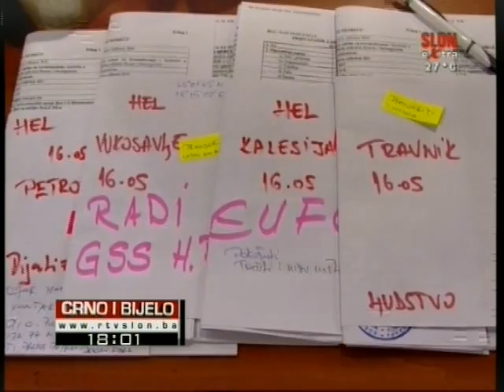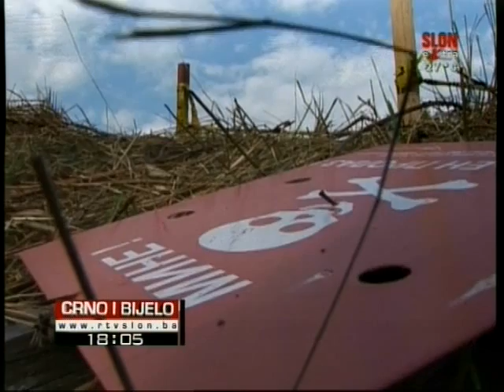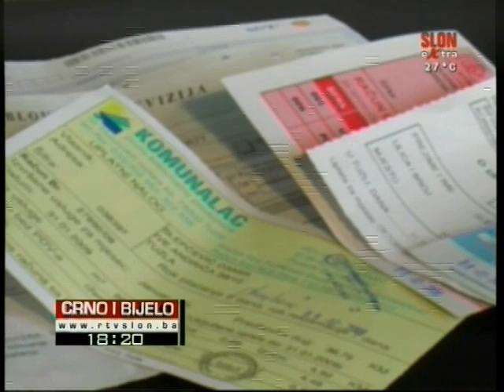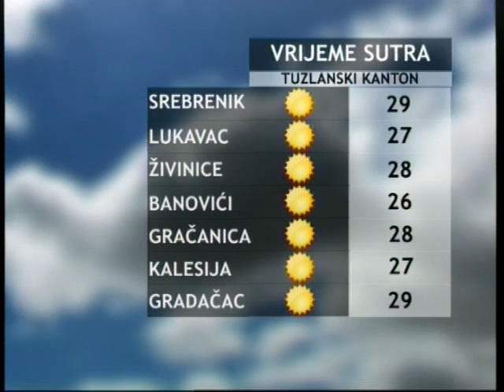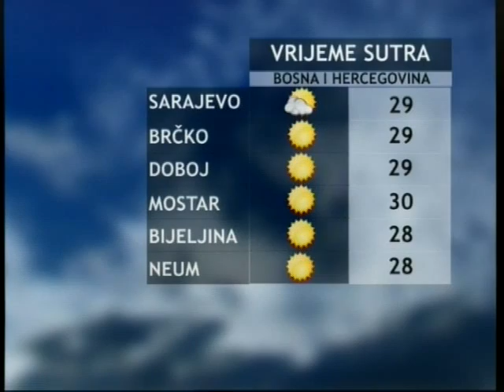Crno i Bijelo 21.05.2014